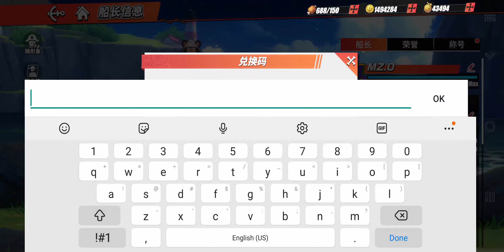NEW CODES REDEEM NOW | Get Summoning Tickets | One Piece Fighting Path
Gotta appreciate the devs. FREE TICKETS!
CODE: 巴哥中秋送福利